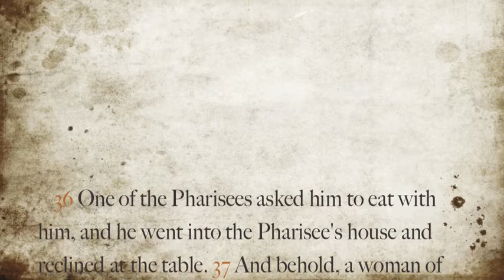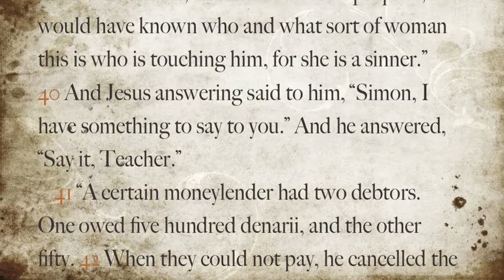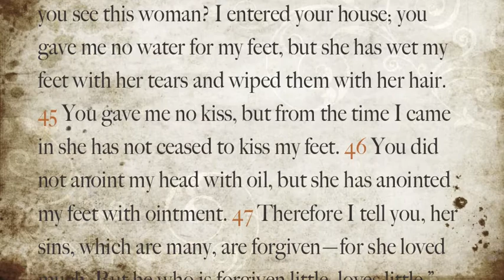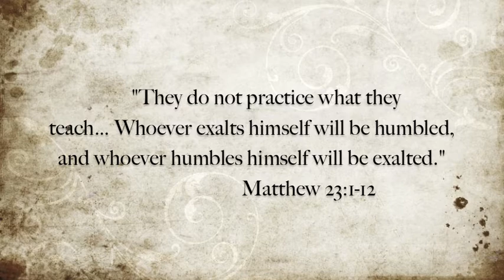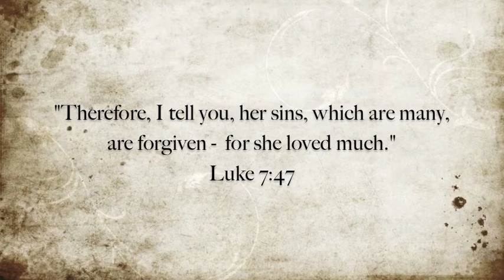Luke 7:36-50 - Bible Study on Your Relationship with God | Golfstat - College Golf Fellowship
In this College Golf video, CGF Staff Member Brad Payne (South-Central Region) shares a devotional message about your relationship with God. What does it look like? (Based on Luke 7).